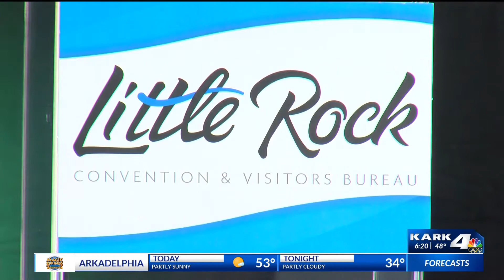LRCVB brings back "Big on Little Rock" campaign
A big announcement from the Little Rock Convention and Visitors Bureau today that may be nostalgic for Arkansans.